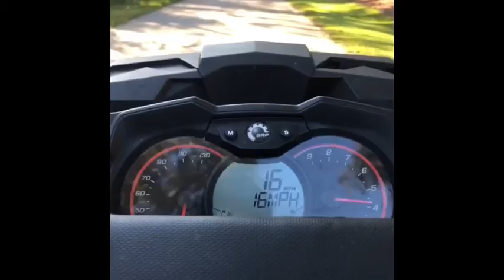Can am 1k and mud hole updates